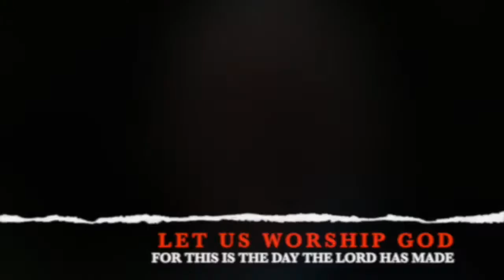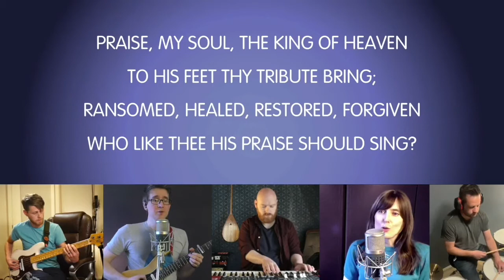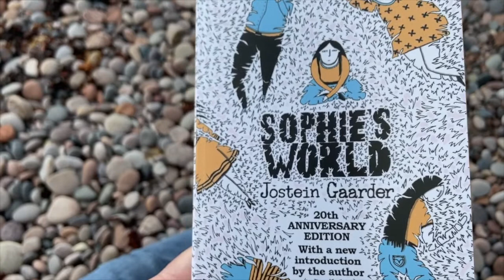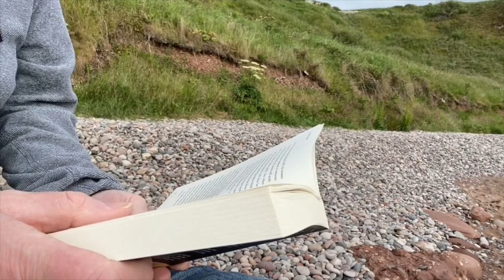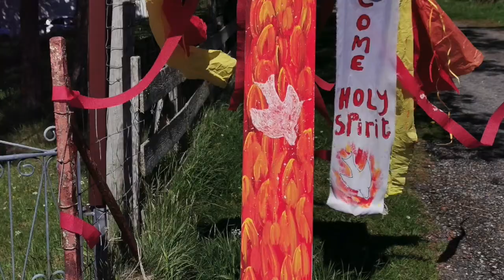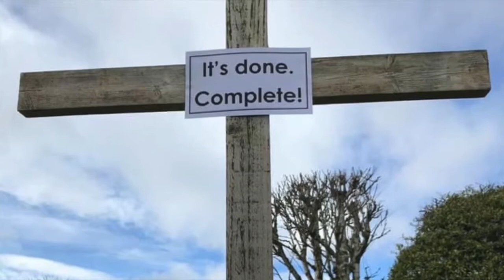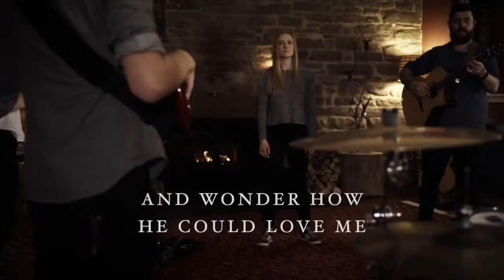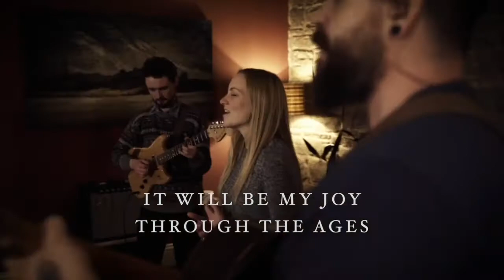LUPC Sunday Morning Service 16th August 2020 Rt. Rev. Dr. Martin Fair